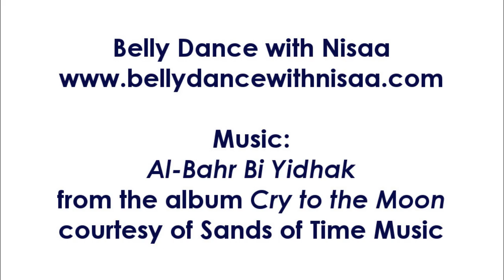Belly Dance with Nisaa Patreon Welcome